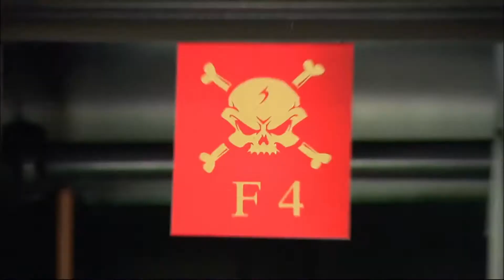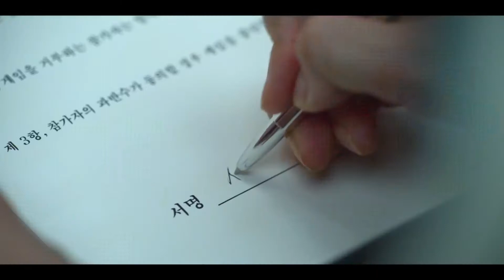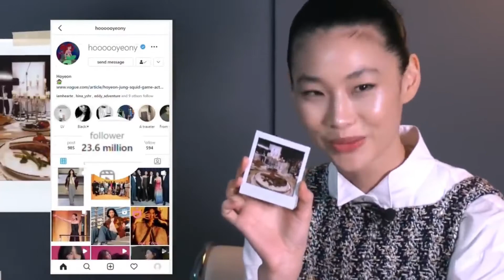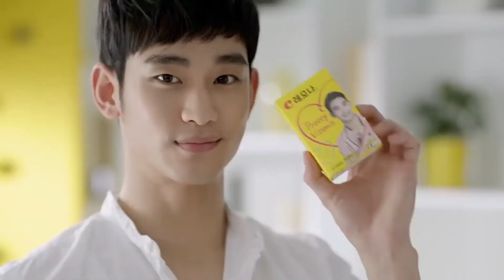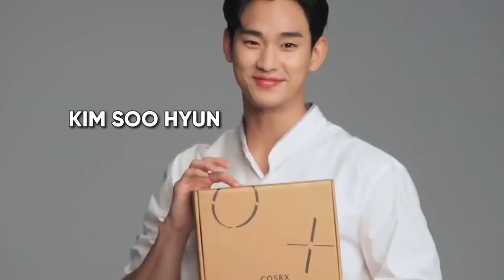Korean Dramas that made the ENTIRE CAST EXTREMELY FAMOUS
It's too rarer for a single KoreanDrama to help propel it's entire cast into global popularity. However the right kdrama with right casting can propel one rookie actor into stardom and become famous that will loved by many. In this video 10 of the best kdramas that made their cast into extremely famous and made as stepping stone for rookie actor to set their glams into spotlight.
Let us know if we missed any dramas that belongs to this.